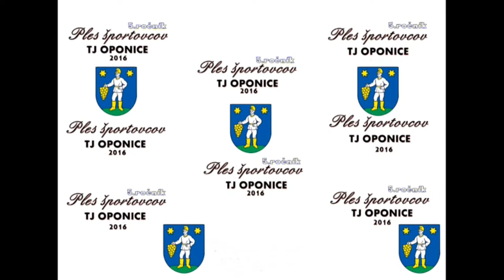TJ OPONICE ples športovcov 2015 ....1-čast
1-čast